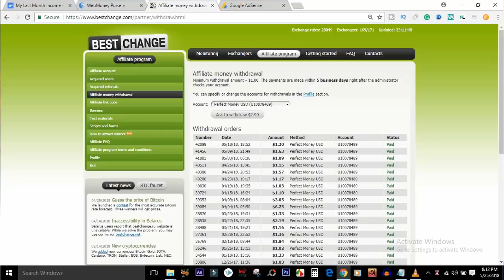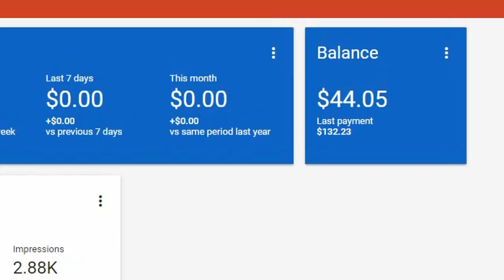My Last Month YouTube Earning Proof Himun Chakma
last month from youtube I earn 361$ as an earning proof I made this video. This is motivational video for bangladeshi tech youtubers and Youtube not only video sharing site its a platform to make money. My name is  Himun Chakma I have been playinging with youtube since 2 years ago.

►► আরও দেখুন

HimunChakma or send a message on this page and I'll see what I can do to answer it. Try to share my video on social media like facebook, twitter etc.